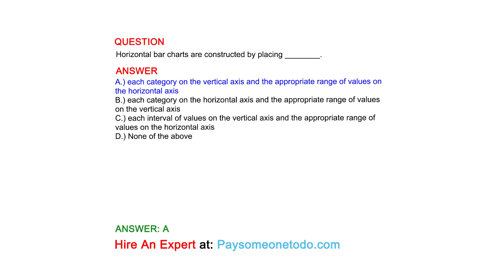Horizontal bar charts are constructed by placing ________.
QUESTION

ANSWER
A.) each category on the vertical axis and the appropriate range of values on the horizontal axis
B.) each category on the horizontal axis and the appropriate range of values on the vertical axis
C.) each interval of values on the vertical axis and the appropriate range of values on the horizontal axis